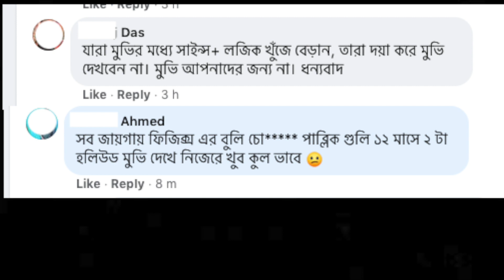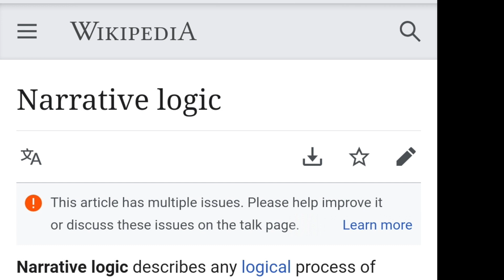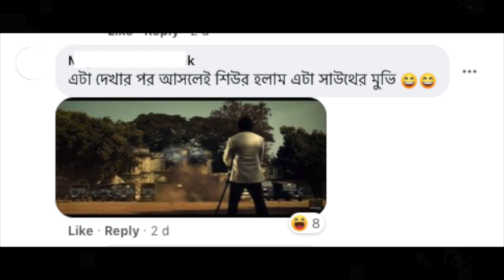KGF Chapter2 l Logic in Cinemas l যুক্তি দিয়ে সিনেমা বিচার করা কতটুকু যুক্তিযুক্ত?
সিনেমায় যুক্তি নিয়ে তর্ক যুদ্ধ অবসানের ছোট খাটো চেষ্টা।